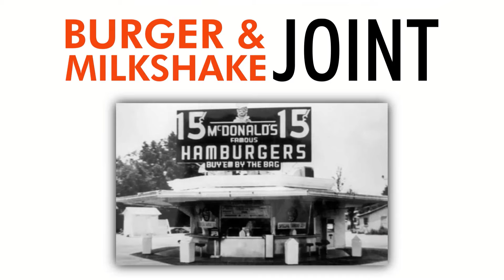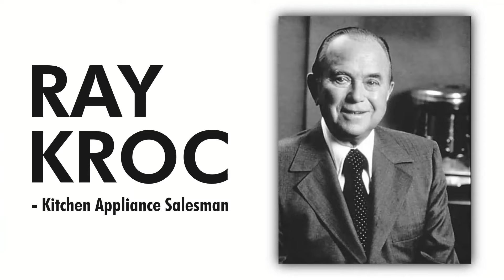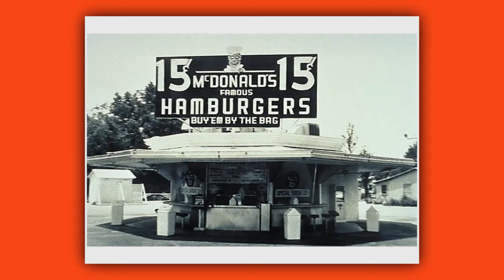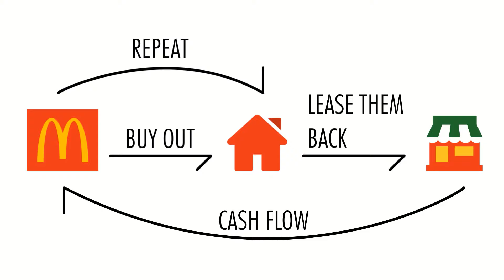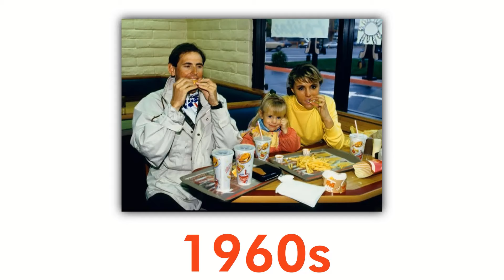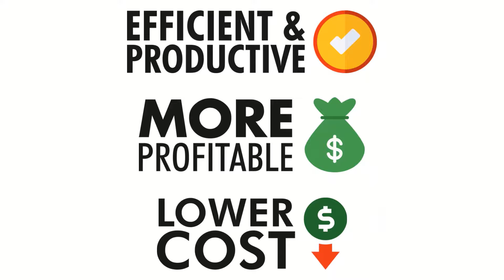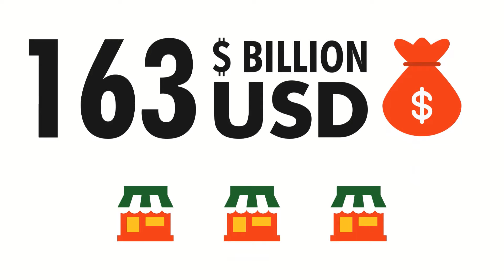How Mcdonald's became A Billion Dollar Real Estate Empire | Story Of Mcdonald's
Have you ever wondered How Mcdonald's became A Billion Dollar Real Estate Empire?

Many of us know Mcdonald's for its famous burgers, fries and shakes, but did you know the story of Mcdonald's is way more than just a fast food restaurant empire.
In fact the Mcdonald's corporation owns over $30 Billion dollars worth of Real Estate worldwide and has an annual profit of around $4.5 Billion!

If you still think the Big Mac that you are munching into as you watch this video is what made the Mcdonald's corporation a Billion Dollar Empire think again!

So just how did Ray Kroc take a small restaurant in San Bernadino and turn it into the Fast Food Giant that it is today?

In today's video, let's find out just how Mcdonalds started and how inspiring the Mcdonald's story is!